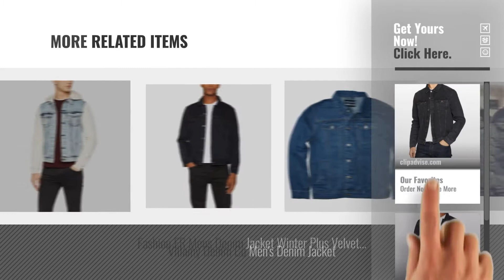Top 10 Jacket Denim [2018]: New Look Men's Basic Denim Jacket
New! 2019 Black Friday / Cyber Monday Men Jackets Deals and Updates.

Black Friday / Cyber Monday New Look Men's Basic Denim Jacket by New Look

Black Friday / Cyber Monday Levi's Men's The Trucker Jacket by Levi's

Black Friday / Cyber Monday New Look Men's Acid Wash Jersey Sleeve Denim Jacket by New Look

Black Friday / Cyber Monday Wrangler Men's Western Denim Jacket Mid Stone Jacket by Wrangler

Black Friday / Cyber Monday Zicac Men Military Slim Fit Denim Jacket Long Sleeve Warm Lining Cowboy Parka Coat Blazer by Zicac

Black Friday / Cyber Monday Mens Denim Jacket by Duke London

Black Friday / Cyber Monday Quge Mens Solid Color Outwears Top Long Sleeve Casual Button Down Denim Jacket With by Quge